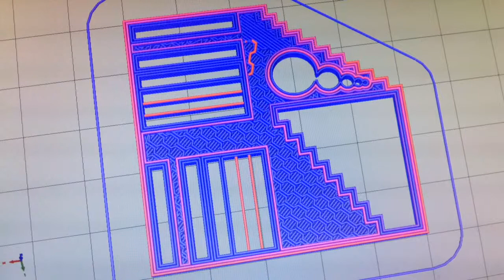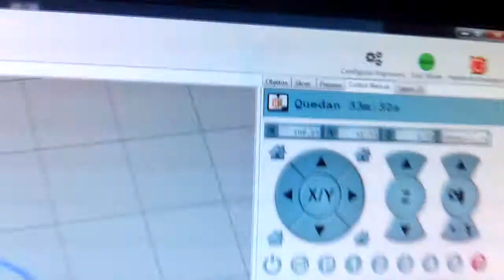Pieza test impresión 3D plastico ABS video 1de2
Impresión de pieza de test obtenida de repositorios con la que ver grosores, ángulos, circunferencias, catenarias, cornisas, todo en una única pieza.
Material: ABS de 3 mm con extrusor 0.5 mm a 240º y cama a 90º